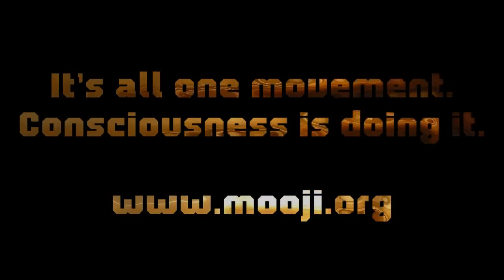MOOJI ~ Autorrealización Ahora (Self Realization Now)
"Sí, el ver es instantáneo, el reconocimiento puede ser inmediato, pero lleva un tiempo estabilizar la mente en el corazón completamente... casi nunca llegas al fin de las posibilidades de la conciencia; Sin embargo, al mismo tiempo eres consciente que tu eres ESO que está más allá de toda transformación" (Mooji)

Si no ves los subtítulos en el vídeo, pincha con el botón izquierdo del ratón en el  cuarto botón (botón rectángular con dos líneas) de la esquina inerior derecha. Aparece la opción de ver los subtítulos (captions). Selecciona el idioma (Spanish) y ON?

¿Te gustaría ayudar a hacer las enseñanzas de Mooji disponibles a más gente en todo el mundo?

Om Shanti